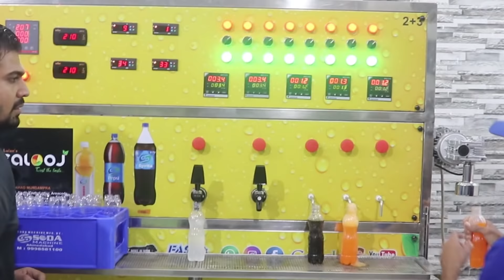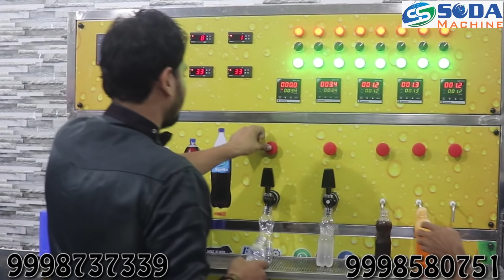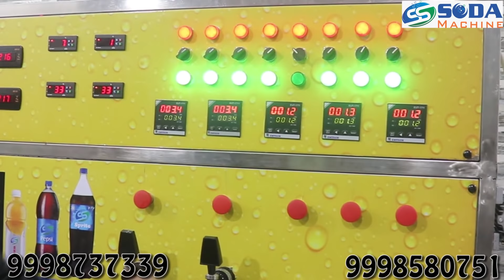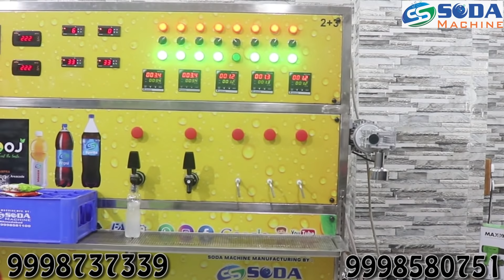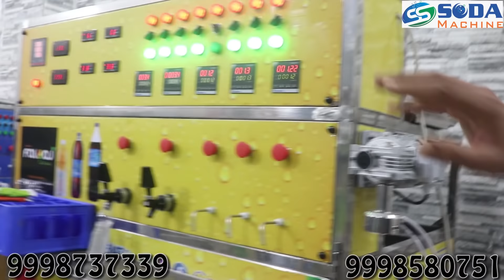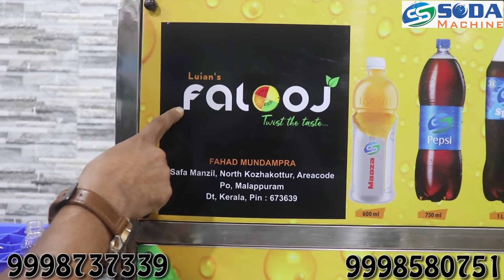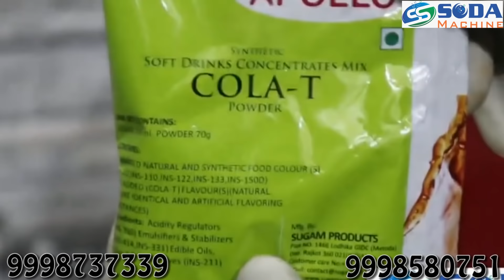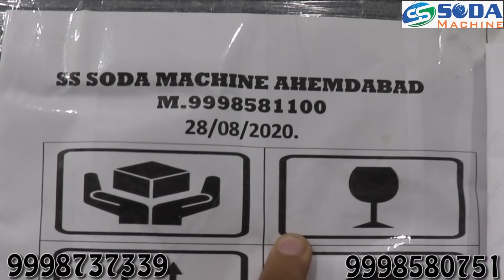SODA BOTTLING PLANT SPOUTED POUCH FILLING MACHINE सोडा बॉटलिंग प्लांट સોડા બોટલિંગ પ્લાન્ટ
Welcome to S.S. Soda Machine

 सोडा बॉटलिंग प्लांट
સોડા બોટલિંગ પ્લાન્ટ

: 6000.To 7000 bottles per day of 200 ML.
: Digital operating cut-out system.
: fully stainless steel body, inside 304 ss material.
: Counting system display panel smart machine good performance easy to use.
: 2 water tank capacity 200 liters & 150 liters total 350 liters storage tank.
: 2 soda filling & 3 syrup filling.
: 2 carbonate, 2 marathon motors, 2 roto flow pumps & 4 submersible pumps.

Included Items:-
Free
Flavour 5000 bottle filing.
Tool kit, spare parts kit.
Co2 gas bottle, Co2 regulator meter
hot gun machine (bottle packing).
Bottle washing machine.
Packing & Installation.
Business Idea Training.
Bottle capping machine.
Date coding machine.
1 bucket for flavor storage.
3 cans for syrup
1 sealing machine
ML measurement 2 pieces.

ADDRESS :
19/A2, Highway Commercial Center, Opp. Chippa Society BRTS bus stands near Moti Bakery near vs ministry, Danilimda Road, Ahmedabad-380028, Gujarat, INDIA.

ACCOUNT DETAILS :
BANK NAME: AXIS BANK
A/C NAME: SS SODA  MACHINE
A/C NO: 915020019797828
BRANCH: MANINAGAR, AHMEDABAD
IFSC CODE : UTIB0000080